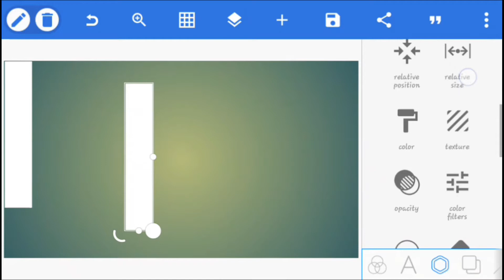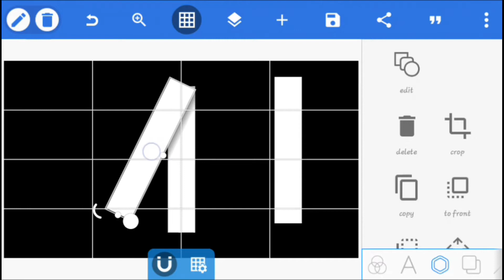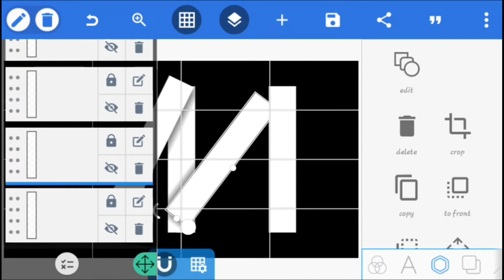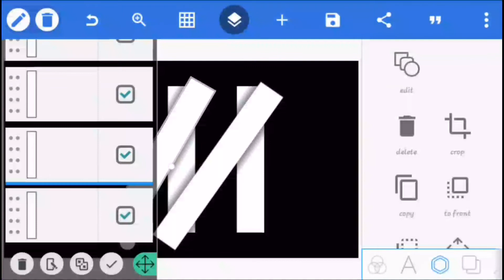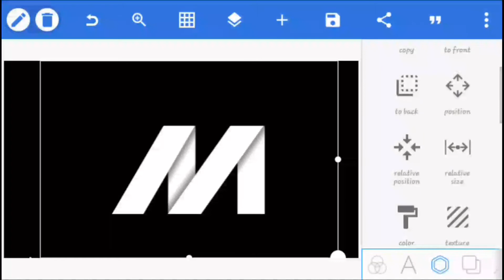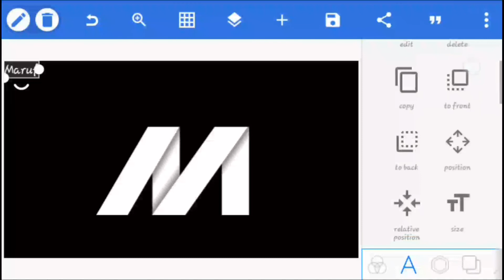[M LATTER LOGO DESIGN TUTORIAL] ||PIXELLAB ||R AHMED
Hi!
I'm RONY AHMED.

This channel is all about mobile Graphic Design( Logo Design , Photo Editing & Tech video)

I hope this video well be helpful for you.

M latter logo design tutorial video in youtube channel.

 With your love and congratulations, the channel will go further.Nothing is possible without your support.